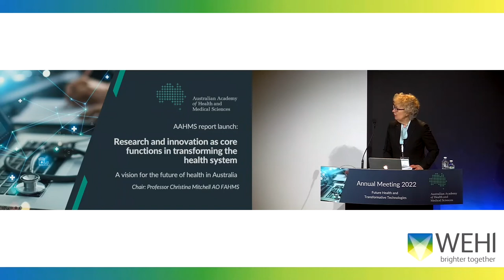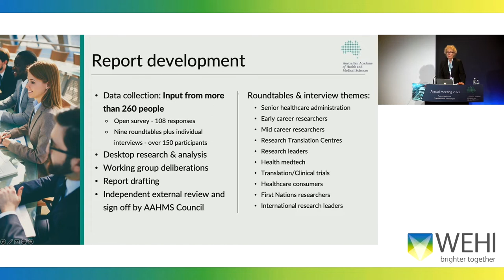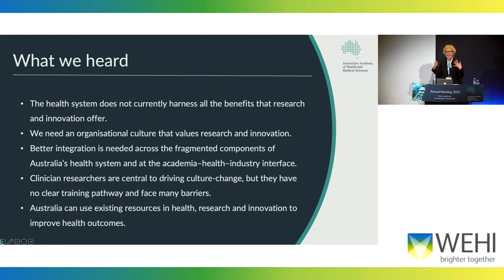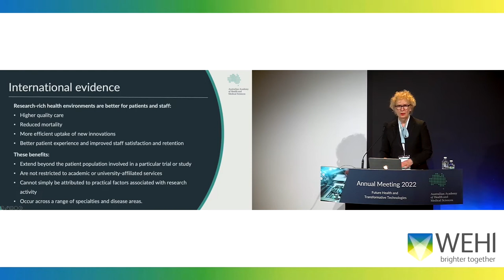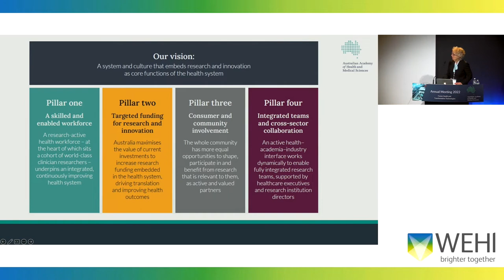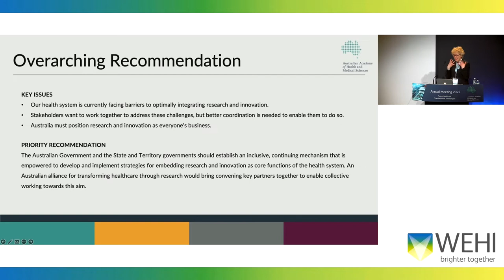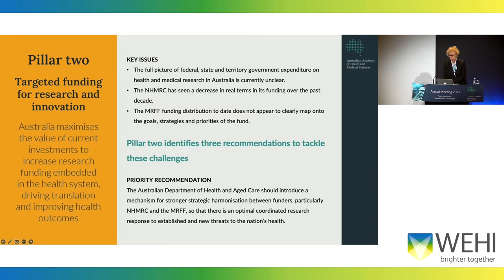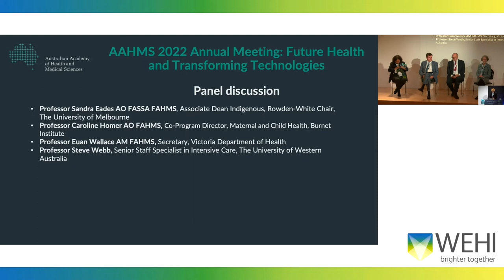Research and innovation as core functions of the health system: A vision for the future of health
Professor Christina Mitchell AO FAHMS presents a summary of findings from the Academy's policy report -  Research and innovation as core functions in transforming the health system: A vision for the future of health in Australia.

More than 260 individuals across health, academia and industry were consulted in the development of this report, which sets out a three-year plan for embedding research and innovation in health. The report identifies 14 recommendations, including five priority items for more urgent action to:

- Address fragmentation by creating a new alliance for transforming healthcare through research.
- Build a skilled and enabled health research workforce, including world-class clinician researchers.
- Maximise the value of current investments in research and innovation.
- Foster stronger consumer and community involvement
- Build integrated teams and cross-sector collaboration

Professor Mitchell's presentation is followed by a panel discussion, featuring:

Chair: Professor Christina Mitchell AO FAHMS
- Professor Sandra Eades AO FASSA FAHMS, Associate Dean Indigenous,
Rowden-White Chair, The University of Melbourne
- Professor Caroline Homer AO FAHMS, (working group member)
Co-Program Director, Maternal and Child Health, Burnet Institute
- Professor Euan Wallace AM FAHMS, Secretary, Victoria Department of Health
- Professor Steve Webb FAHMS, Group Director of Research, St John of God
Healthcare; Professor of Critical Care Research, Monash University

Learn more about the AAHMS vision project and download the full report